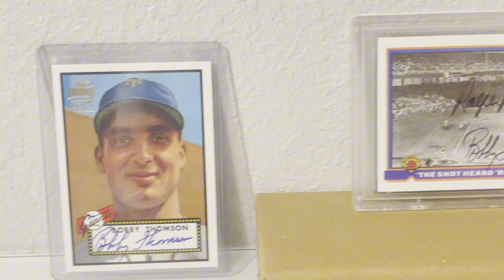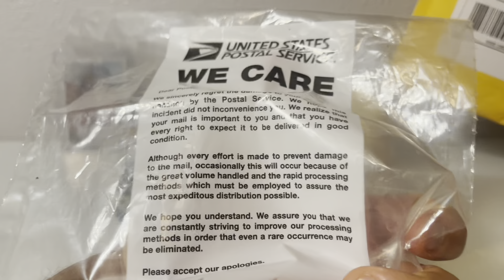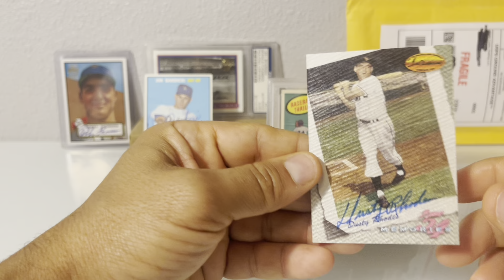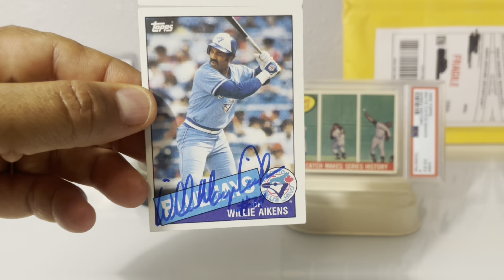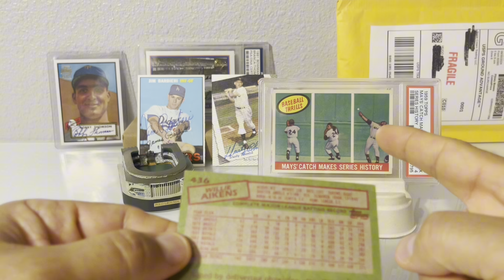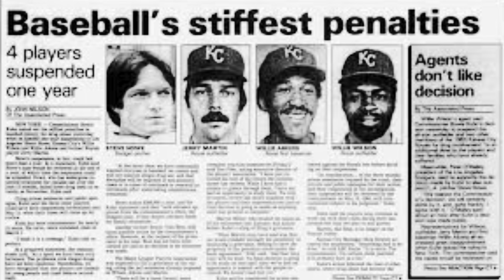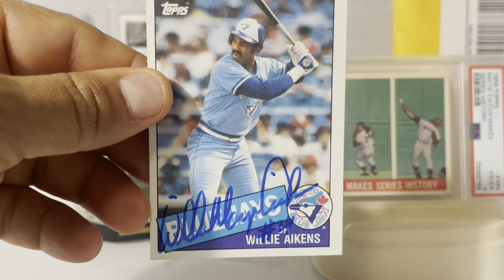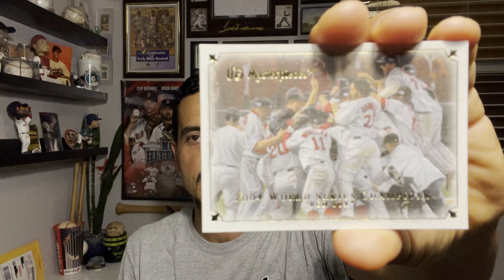1954 Was a Giant Year - The Story of Willie Mays…Aikens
The story of Willie Mays Aikens and other things going on after the hurricane.

Check out the video mentioned in the video by Drew @CleanCheapShots